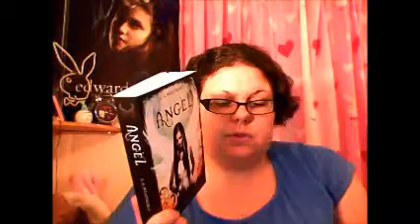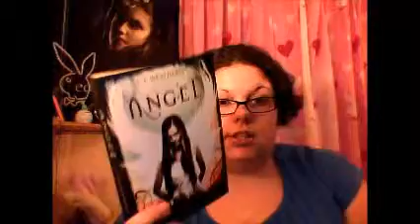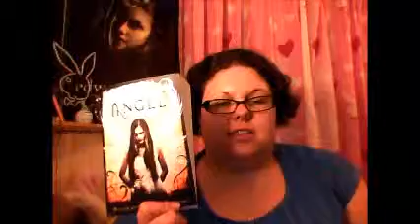Angel by L.A. Weatherley Book Review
Book review of the YA adult paranormal romance Angel.